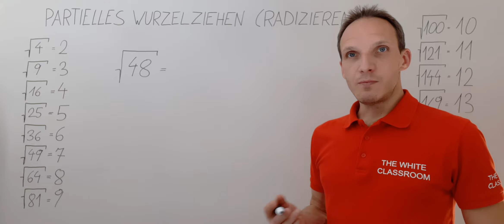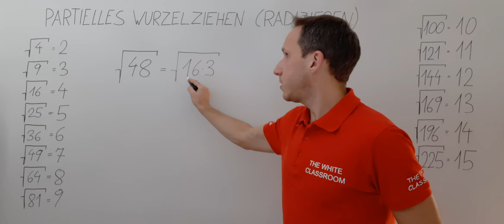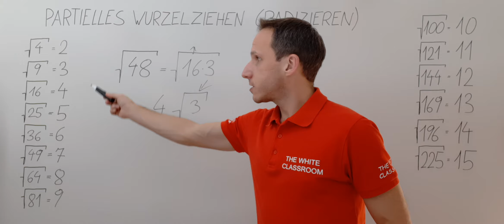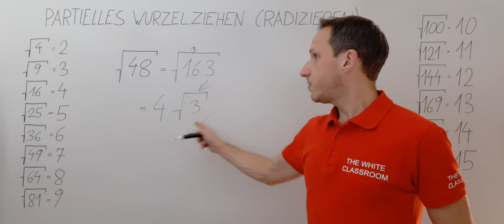teilweises / partielles Wurzelziehen (RADIZIEREN) - √48